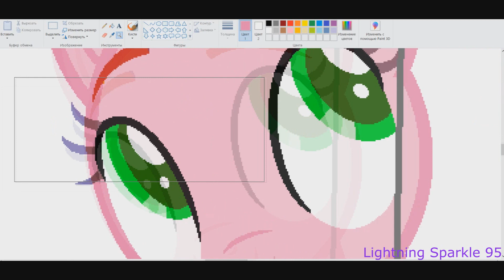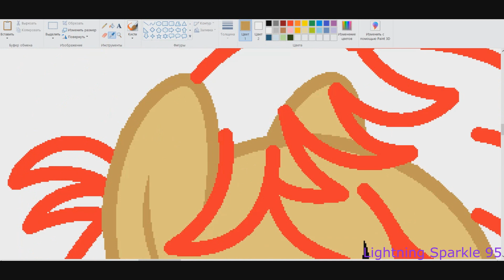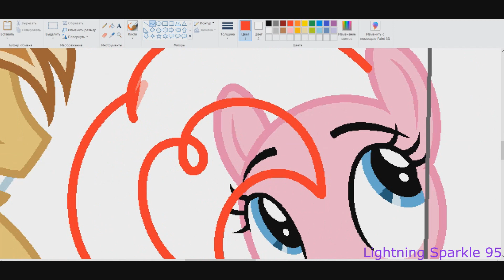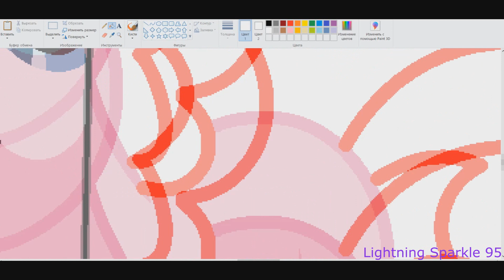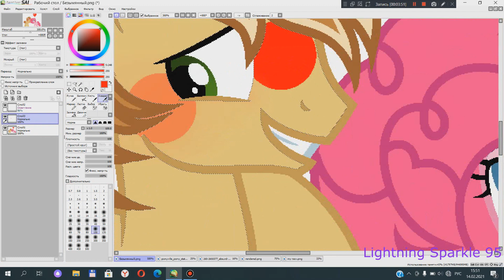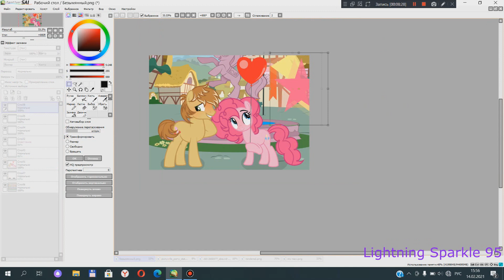MLP[NextGen] Happy Valentine's Day ( SpeedPaint )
My Instagram / Мой Инстаграм : Lightning Sparkle 95
Bases in the description Deviantart
RUS
Мои любимые мультсериалы Мой Маленький Пони , Утиные Истории 2017 и Черный плащ .
ENG
My favorite animateds series are My Little Pony, DuckTales 2017 and Darkwing Duck .
Video in the songs
1 Vexento - Return Of The Heroes
2 B0untya & Ulchero - Waterfall
ArtTrade-closed
Collabs - closed
Request - closed
Comission - closed
Oc making - closed